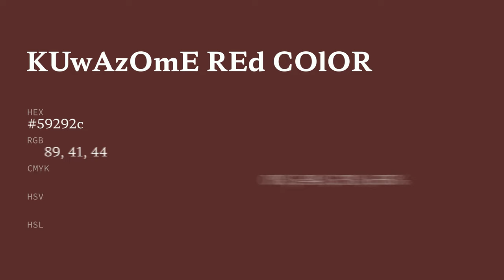Kuwazome Red color 59292c hex color - Red color - Cool color 59292c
What color is Kuwazome Red ? 59292c hex color - Red color - Cool color 59292c

Hex 59292c Color Code is also known as Kuwazome Red color.